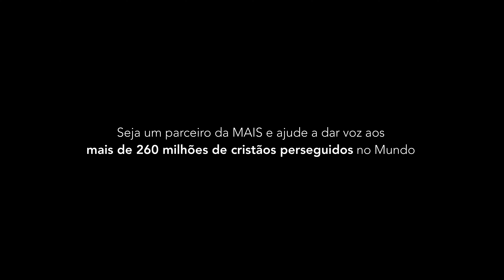Afinal de Contas: O Que é Perseguição Religiosa?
Essa é causa da MAIS, porém você pode se perguntar o que exatamente é a Igreja Perseguida, principalmente para os Cristãos ao redor do mundo.

Gostou desse vídeo? Comente e nos conte se te ajudou a entender essa questão.

MAIS – Conectando a Igreja Livre com a Igreja Sofredora